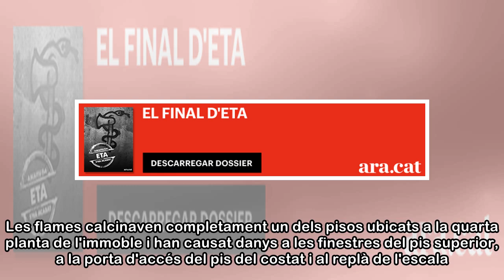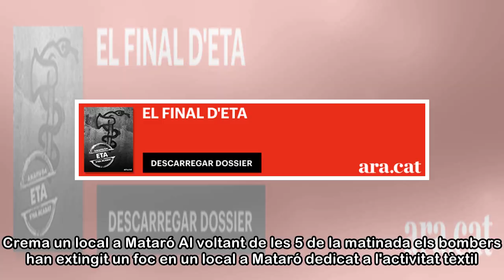Vuit ferits en l'incendi d'un habitatge en un bloc de pisos de Badalona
Vuit persones han quedat ferides aquest diumenge al matí en l'incendi d'un habitatge en un edifici de cinc plantes a Badalona, segons han informat els Bombers de la Generalitat. Sis dels afectats, ent...